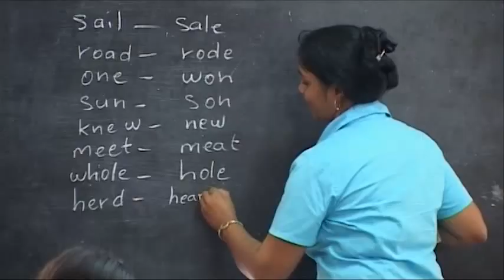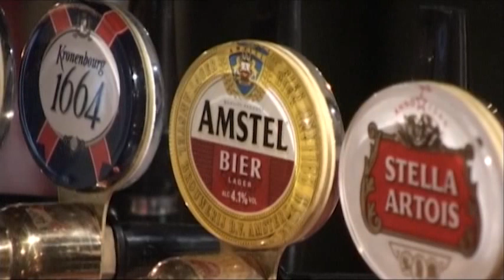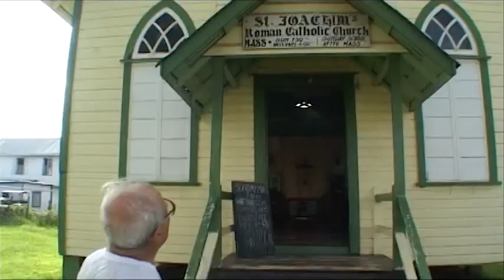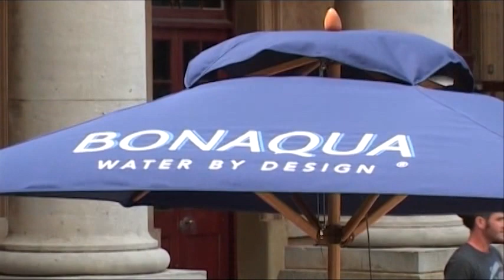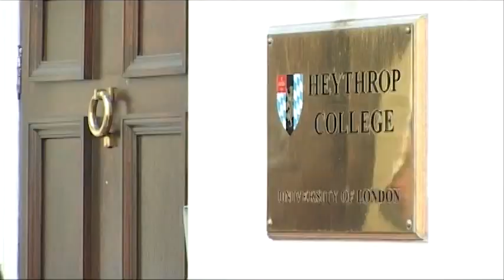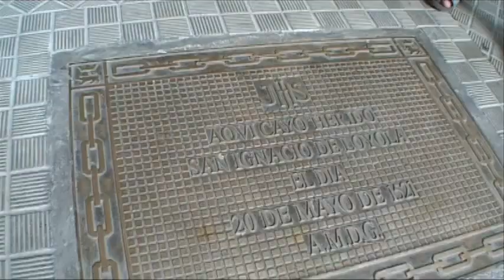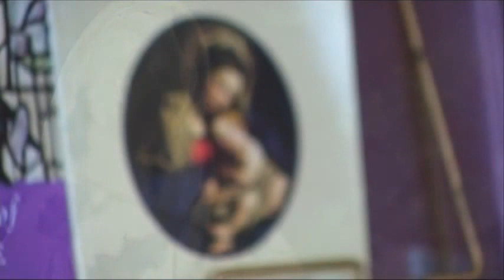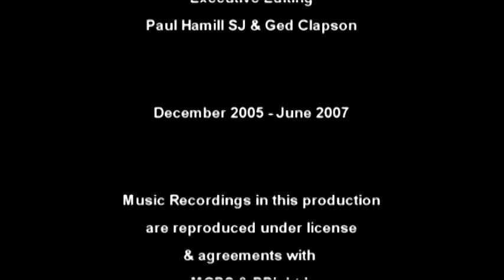Who are the Jesuits? (A Year With the Jesuits)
In this documentary "A Year with the Jesuits" filmmaker Dominic Hartley examines the work of the Jesuits from the jungles of Guyana to the townships of South Africa. He travels to St.Ignatius' birth place in Spain and provides a potted history of the organisation.
Originally released in 2007, the film has even more relevance today with the recent election of Pope Frances, himself a Jesuit.

Music tracks have been cleared under appropriate licensing agreements.